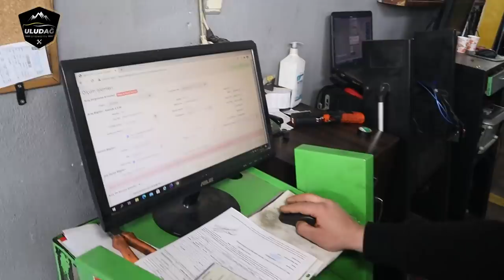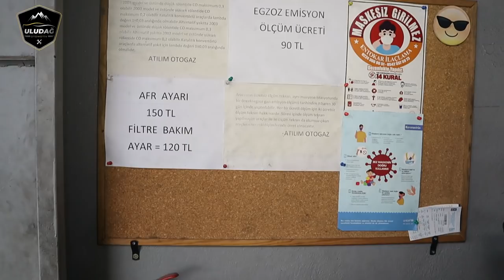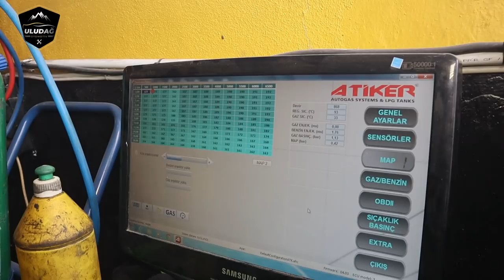FİAT TİPO MPİ MOTOR YENİLEME | SEGMAN ATTIK | SİLİNDİR KAPAK DEĞİŞTİRDİK (Arabayı Komple Yeniledik!)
Bu Video da Sizlere Fiat Tipo Mpi motor araç sahibi müşterimizin aracında oluşan benzinde tekleme , buji karartma , araçta çekiş düşüklüğü ve bir çok arızası nedeni ile aracını bize getirmesi ile yaptığımız incelemelerde aracın motor segman'ları arızalı olduğunu tespit ettik yağ salıyor ve bu da aracın yağ yakmasına bujileri karartmasına neden oluyordu. Sonrasında Motor açıldığı için silindir kapak teste gitti ve test sonucunda Silindir kapak'da çatlak olduğu tespit edildi ve aracın Silindir Kapak ve Silindir kapak contası değişti. Harici olarak müşterimiz aracın üzerindeki Lovato marka lpg sistemini komple söküp yerine yenisi ile yani Atiker sıralı sistem lpg ile değiştirmemizi istedi. Aracın Lpg sistemini atiker olarak değiştirdik daha sonra Projesini çıkarttık ve aracı egzoz emisyon'dan da geçirdik müşterimizin aracını muayeneye hazır hale getirdik. Daha sonra aracın motoruna Segman atıldıktan sonra Yani yarım motor yaptıktan sonra aracın benzin enjektörlerinin de kaçırdığını tespit ettik. Takım olarak benzin enjektörlerini 4 adet magnet marelli orijinal olarak değiştirdik güzelce lpg ayarları benzin ayarları yapıldı ve Müşterimizin yüzünü güldürdük mutlu bir şekilde gitmesini sağladık.  Umarım Faydalı ve Eğitici Bir Video Olmuştur. Sizleri Seviyoruz :)

Otomotiv Sektörü İle Alakalı Her şeyi ( Araba Tanıtımı , Oto Tamir ve Araç Bakımı , Lpg Tamir Bakım , Egzoz Montaj ve Tamiri , Oksijen Kaynağı ve Gaz Altı Kaynağı , Oto Kaporta , Oto Boya ,Oto Elektrik ) Siz Değerli Arkadaşlarımıza Videolu Anlatım ile Öğretmeyi ve Öğrenirken de Eğlendirmeyi Hedefliyoruz. Biz " Ercan EROĞLU , Erkan EROĞLU ve ben Emrah EROĞLU " Ailesi Olarak ve Oto Tamirciler Olarak Elimizden Geldiğince Araba Üzerine Tüm Bildiklerimizi  En Eğlenceli , En Kolay  ve En Doğal Şekilde Anlatacağız. Şimdiden Çok Teşekkür Ederiz. :) ULUDAĞ OTOMOTİV ' den Saygı ve Sevgi İle ..